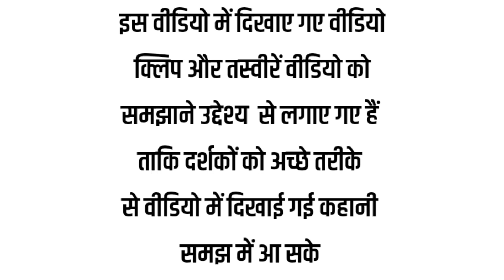Hanuman vs Arjun: क्या हुआ जब अर्जुन का सामना बजरंगबली से हुआ | Hanuman Arjun Yudh Mahabharat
अर्जुन और हनुमान जी के बीच क्यों बढ़ा मतभेद | अर्जुन और हनुमान जी का युद्ध| IndianMyth

दर्शकों को इस वीडियो वीडियो में आप जानेंगे अर्जुन ने हनुमान जी को क्यों गुस्सा दिलाया और उसके बाद आगे क्या हुआ यह आपको वीडियो देखने पर पता चलेगा वीडियो अच्छा लगे तो इसे लाइक करना ना भूले और चैनल को सब्सक्राइब करके बैल आइकन भी दबा दी जिससे जब भी कोई नया वीडियो है तो इसका नोटिफिकेशन सबसे पहले आप तक पहुंच जाएगी